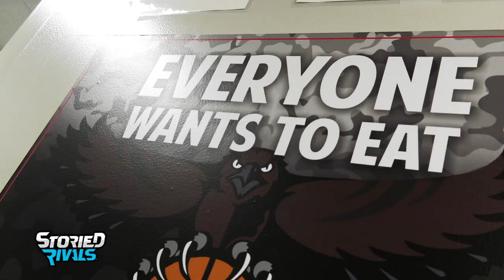FEATURE | Final Stop For Hiland's Historic Run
One year after having their season cancelled just hours before their state semifinal game, Hiland is back in the FINAL FOUR.

For Hiland's six seniors, it's the moment they've waited for their entire lives; the chance to bring home the program's 6th state championship and final one for head coach Dave Schlabach as he plans to step down after 30 seasons and 687 wins.

The #1 Lady Hawks (26-1) face Purcell Marian (21-3) in a D-3 State Semifinal Thursday night at 8 PM from Dayton.